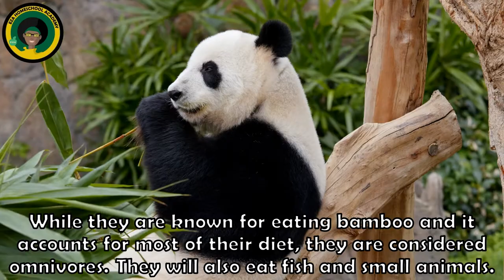Gentle Giant Pandas || video || Quick Facts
Learn quick facts about giant pandas in this Animal Profile.